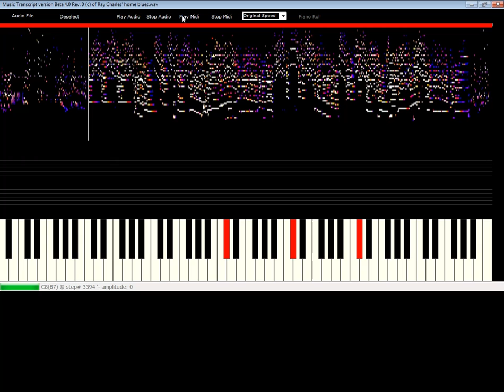Wave to Midi (Clint Eastwood Piano Blues Movie - Ray Charles)